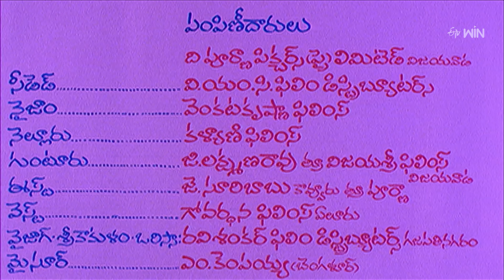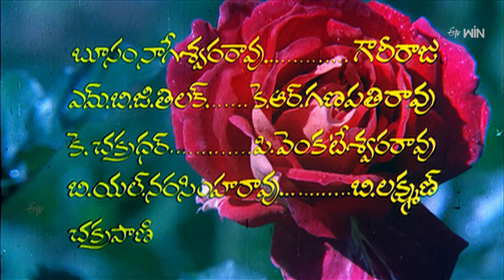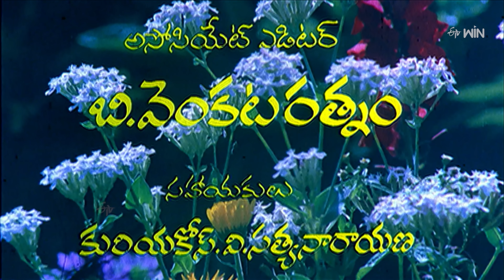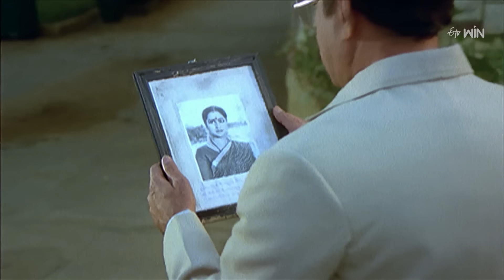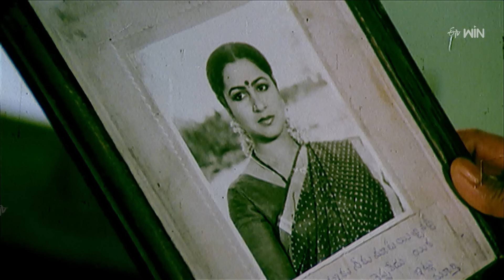Anubandham Full Movie | ANR, Raadhika, Sujatha | A. Kodandarami Reddy | ETV Cinema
Anubandham Movie Cast & Crew:-

Written by            Satyanand (dialogues)
Screenplay by     A. Kodandarami Reddy
Based on             Uttar Purush (1966)
Produced by         N. R. Anuradha Devi
Starring                  Akkineni Nageswara Rao
                                Radhika
                                Sujatha
Cinematography   S. Navakanth
Productioncompany   Lakshmi Films Combines
Release date                   31 March 1984
Running                           time137 minutes
Country                            India
Language                         Telugu